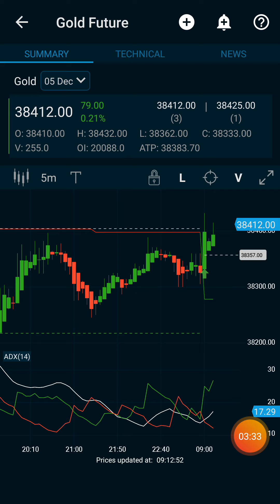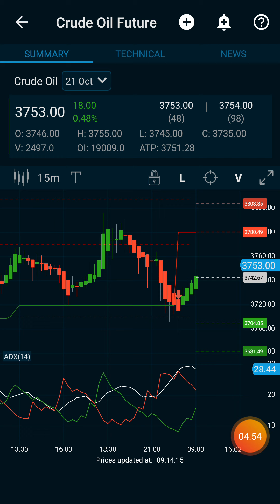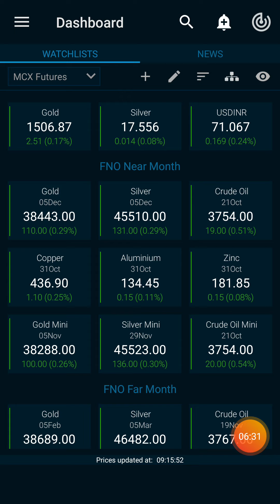5/15 min breakout strategy for 100%crudeoil live intraday trading technical for beginners in Tamil